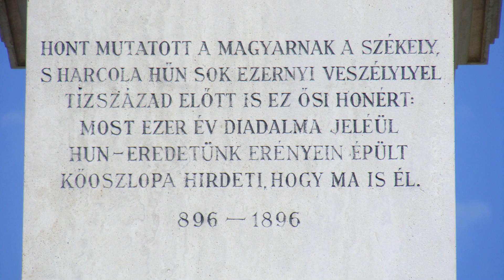Transzfogaras .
Erdély . Transzfogaras . 7 C út .Bilea tó.Transfăgărăşan .
Otthon ,Itthon vagyunk ,azaz határon túli Magyarország .☨.Erdély,Székelyföld .